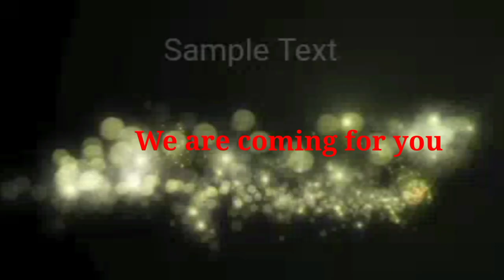Duniya Ko Kaise bata dun //New Nagpuri Dance#Bijay creations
Dance by=Junior Boyzz
       Camera=Satya Das
       Editing=Bijay Sardar
Hamare junior Boyzz Groups toraph se Saviun ku Well Come.